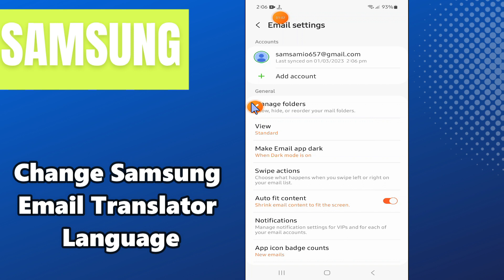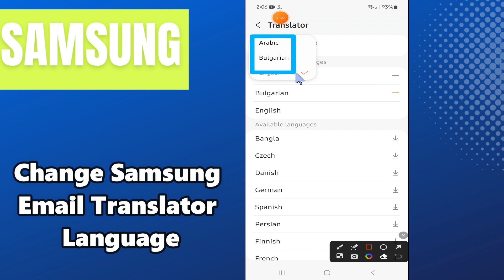How to Change Samsung Email Translator Language Samsung A24 / A34 / A54 / A14